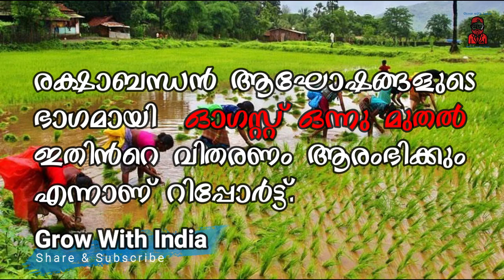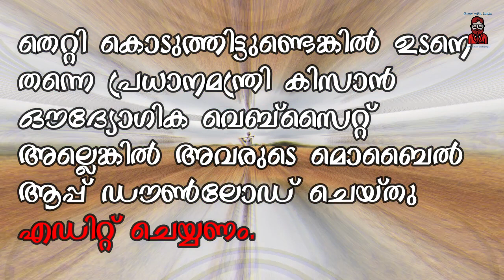കേന്ദ്രസഹായം 2000 രൂപ അക്കൗണ്ടിലെത്തുന്നു.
ഭൂരിഭാഗം പേർക്കും സന്തോഷം നൽകുന്ന കിസാൻസമ്മാൻ നിധിയിലെ അടുത്ത ഗഡുവായ 2000 രൂപ വീണ്ടും ആളുകളുടെ ബാങ്ക് അക്കൗണ്ടിലേക്ക് എത്തുന്നു, എന്നാൽ ഇതിനെ സംബന്ധിച്ചുള്ള മെസ്സേജ് ഫോണിലേക്ക് വന്നിട്ടുണ്ടെങ്കിൽ, തീർച്ചയായും അതിന്റെ കാരണം ഒന്ന് അറിയാം